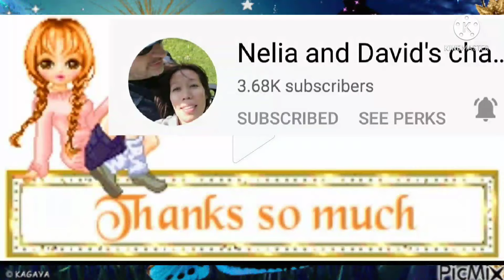NOSI BALASI DISCO REMIX/OFW ILOCANAS BEST